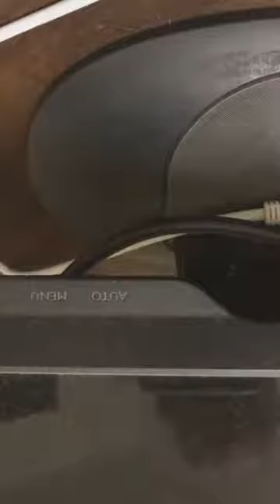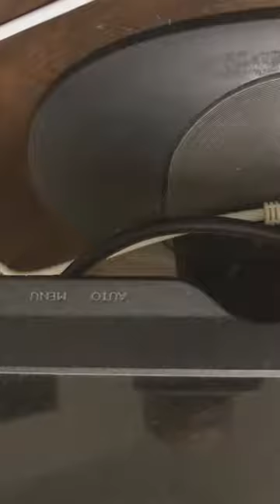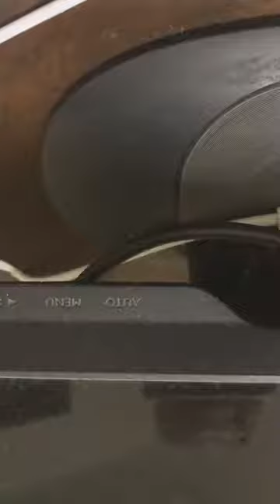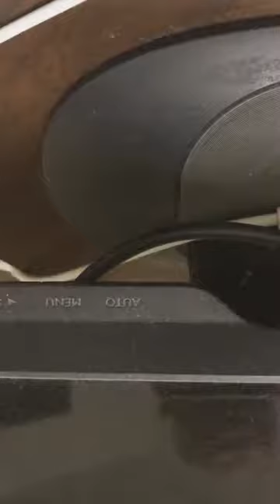BVV Narasimha Swami, SB 6.10: The Battle Between the Demigods and Vritrasura, 27.11.2021